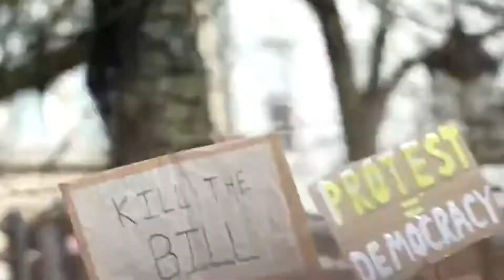UK Clashes as hundreds of 'Kill the Bill' activists march on Bristol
UK
Clashes as hundreds of 'Kill the Bill' activists march on Bristol over plans to give police more powers to tackle non-violent protests... while officers in Newcastle pin woman to ground at demo in wake of Sarah Everard.
  Hundreds of people have gathered in Bristol for a demonstration against plans to give the police more powers to deal with non-violent protests.
The controversial Police, Crime, Sentencing and Courts Bill would give the police in England and Wales more power to impose conditions on non-violent protests, including those deemed too noisy or a nuisance.
Those convicted under the proposed legislation could face a fine or jail.
  The protest is taking place on College Green in Bristol city centre, where hundreds of people had gathered - despite lockdown laws being in place.
A separate event for Reclaim the Streets - who are protesting violence against women in the wake of Sarah Everard's death in London - is taking place in Newcastle.
Pictures show a large group gathering and a female protester being pinned to the ground by four police officers.
It also comes after dozens of people were arrested last night as police attempted to halt thousands of anti-lockdown protesters marching through the centre of London.
Mass gatherings are currently banned under coronavirus legislation and anyone breaching the regulations could be fined.
Many in Bristol were seen wearing face masks and carried placards saying: 'Say no to UK police state', 'Freedom to protest is fundamental to democracy' and 'Kill the Bill'.
 Avon and Somerset Police had urged people not to attend the demonstration - warning that enforcement action could be taken.